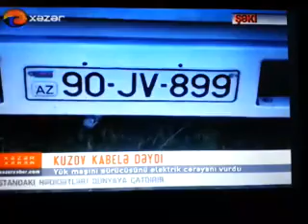Sheki Dasuz elektrik qezasi 29 08 2013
Dasuz kendi bedbext hadise